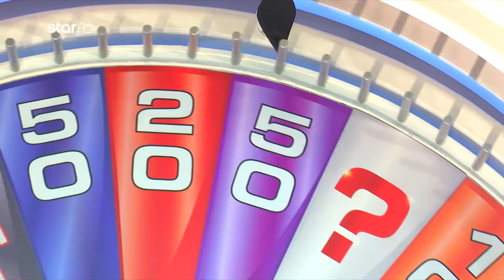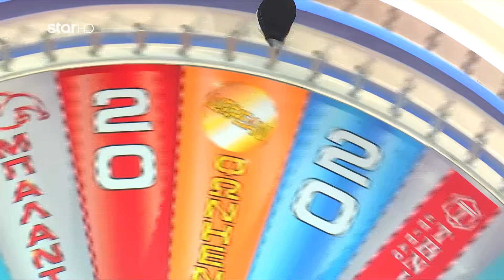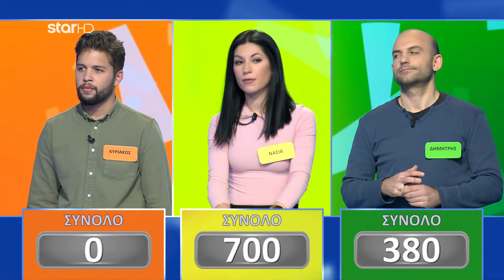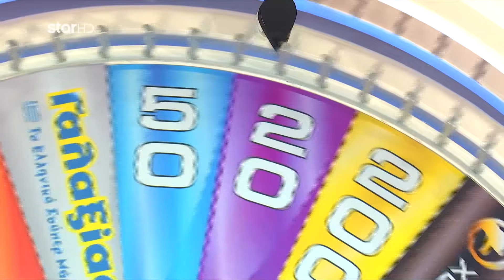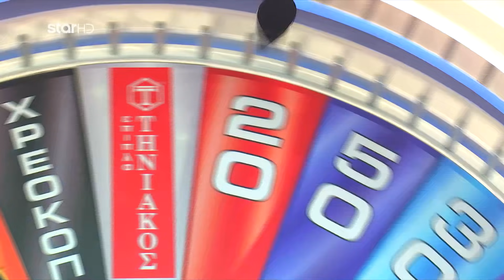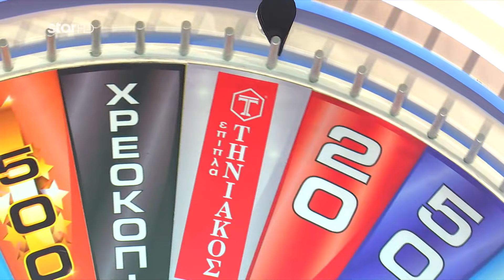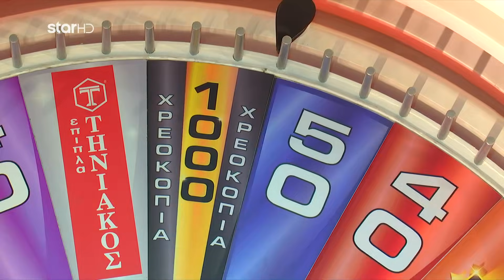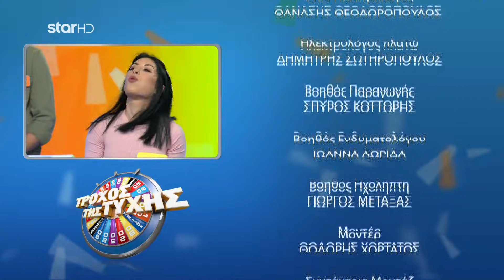Ο Τροχός της Τύχης - 12/5/2021 - Επεισόδιο 177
Με τον Πέτρο Πολυχρονίδη - Συμμετέχει η Βάλια Χατζηθεοδώρου